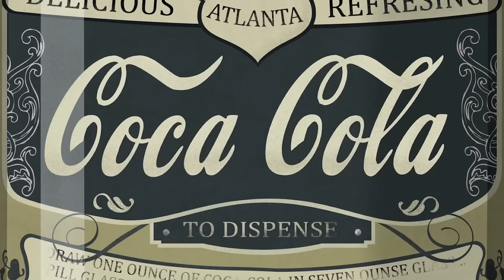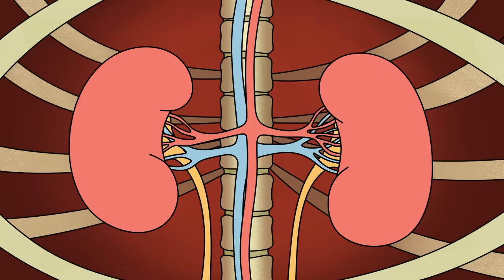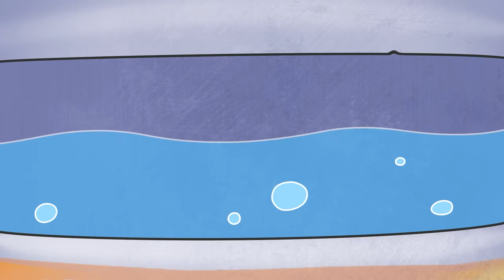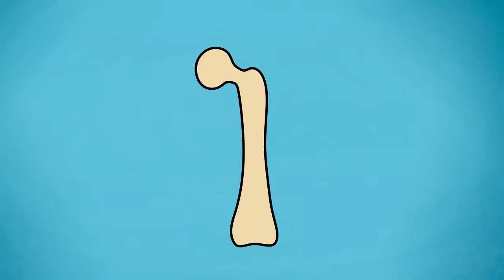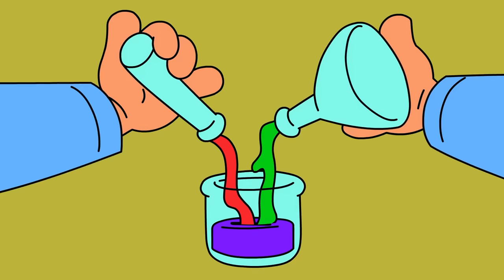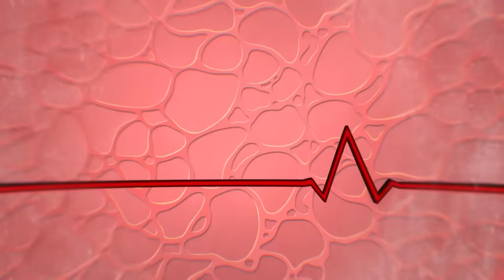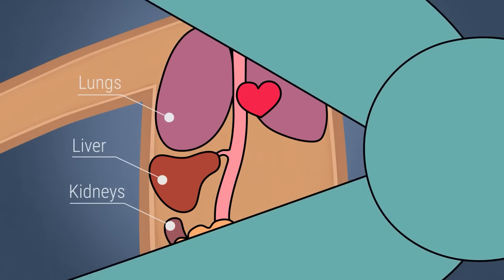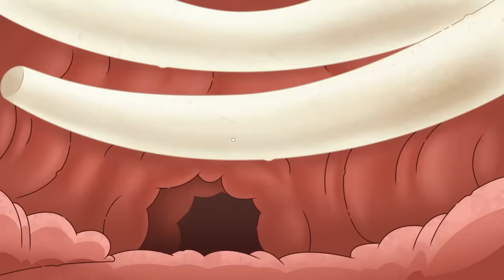What if Your Body Was Variously Experimented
Today Arnold decided to experiment. How far do you think his fantasy will go? Let's watch!